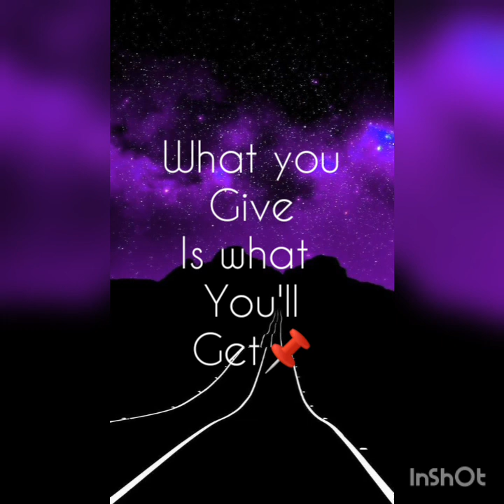Victor Kaune_Hitalka